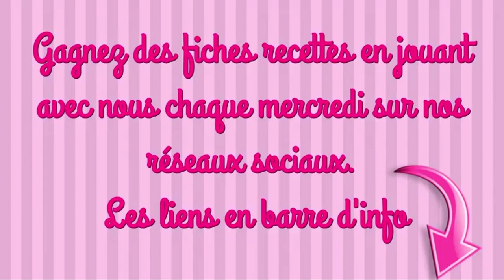CHOCOLATS GARNIS FANTAISIES recette facile friandise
INGRÉDIENTS

LES CHOCOLATS GARNIS
50ml de crème liquide
150g de chocolat noir
du nougat
des spéculoos concassés

LES CHOCOLATS FANTAISIES
50 ml de crème liquide
150g de chocolat noir
de la noix de coco
du citron confit

maelysfredcook